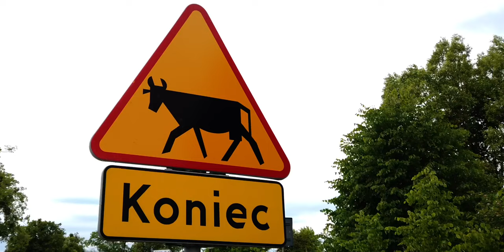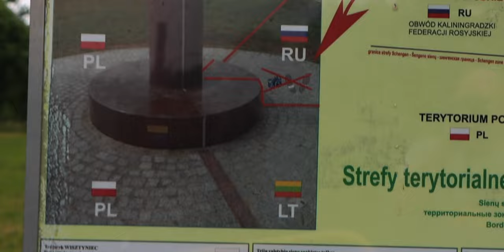Travel Europe: Baltics 🇪🇪🇱🇻🇱🇹🇵🇱🇩🇪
I consider myself as happy. What is with you?
Follow me onto an interesting journey to the Baltic states.
In this video I would like to share some keywords to think about.